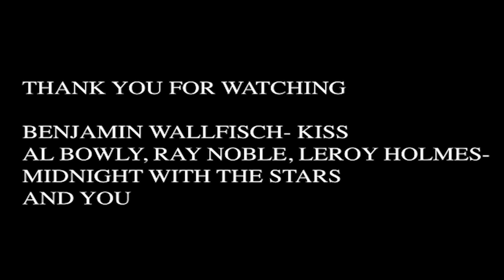Stephen King Multiverse Credits (Endgame Style)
Many of Stephen King's stories, from Carrie to The Dark Tower, connect in some way or another, as they are all bound by his "Multiverse". And because there are many cinematic adaptations of his works, it's impossible not to see them connected as well.